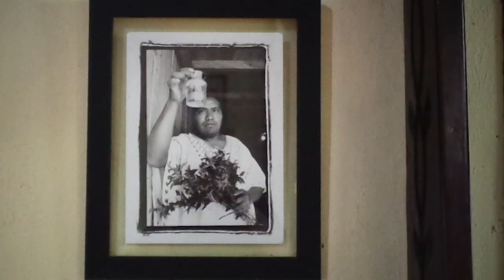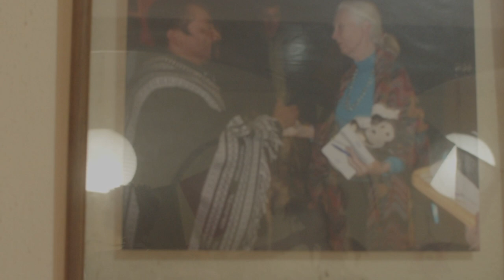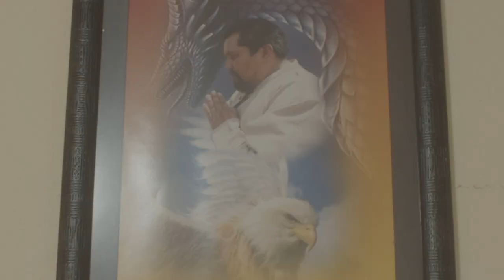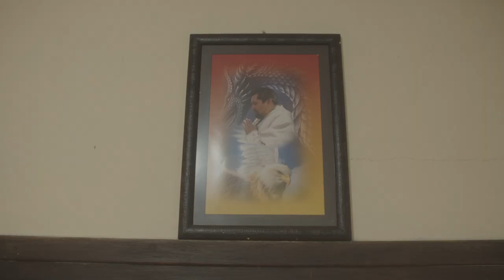Meeting a Mayan medicine man from Chiapas, Mexico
Don Lauro de la Cruz is a Mayan medicine man from Chiapas, Mexico, who has drawn on different traditions, religions and spiritualities from around the world.
I met Don in San Cristobal de Las Casas, to ask him about his work, his journey of becoming a Mayan medicine man and the people he met along the way. And also about the religious altar he had built in his living room.